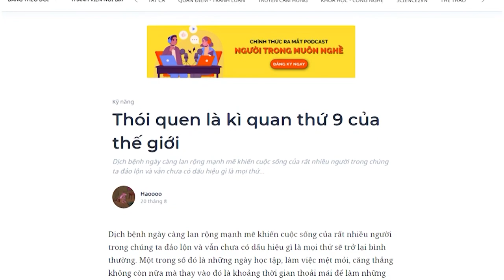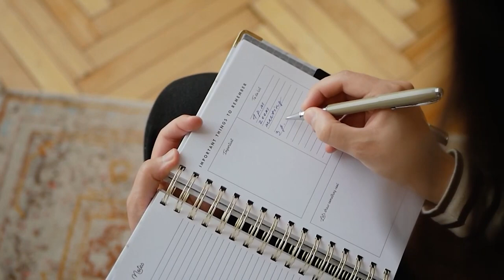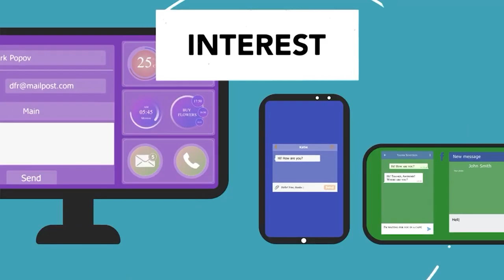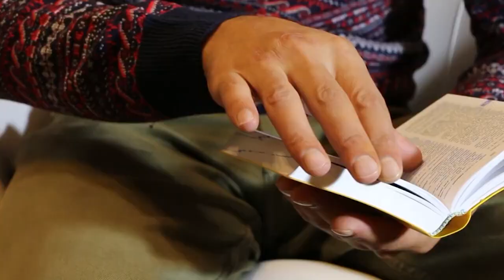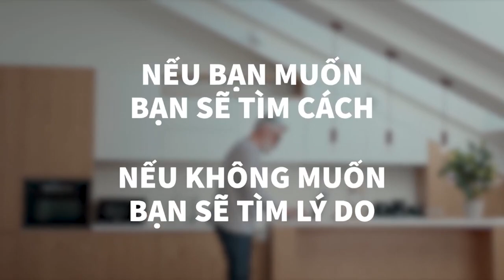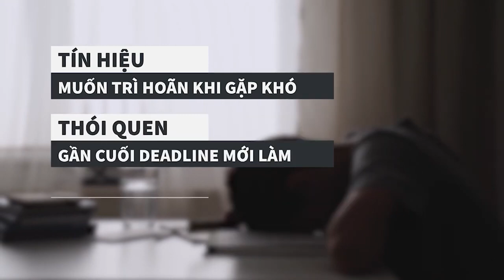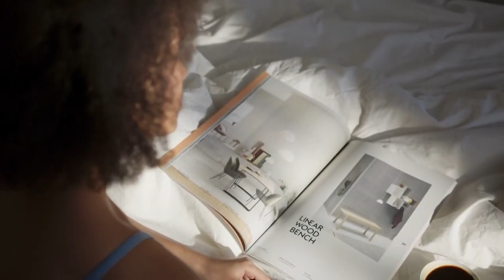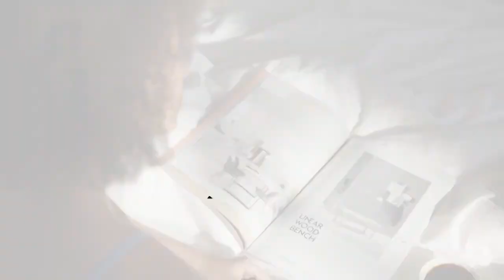Thói quen là kì quan thứ 9 của thế giới | Haoooo | GIÁO DỤC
Thói quen là một chuỗi phản xạ có điều kiện do rèn luyện mà có. Phản xạ có điều kiện là những hành vi (nếp sống, phương pháp làm việc) được lặp đi lại nhiều lần trong cuộc sống và rèn luyện (học tập, làm việc), đó là những hành vi định hình trong cuộc sống và được coi là bản chất thứ hai của con người nhưng nó không sẵn có mà là kết quả của việc sinh hoạt, học tập, rèn luyện, tu dưỡng của mỗi cá nhân trong cuộc sống hằng ngày, tuy vậy thói quen cũng có thể bắt nguồn từ một nguyên nhân đôi khi rất tình cờ hay do bị lôi kéo từ một cá thể khác.

Cùng tìm hiểu cuốn sách "Doing Good Better" tại:
Theo dõi Kênh Podcast "Người Trong Muôn Nghề" tại đây:
Ghé Nhà sách Spiderum trên SHOPEE ngay thôi các bạn ơi:
Kênh Spiderum Giải Trí đã có Podcast, nghe tại đây:
Nội dung:
00:00 - Start
01:36 - Thói quen là gì?
03:13 - Sự ảnh hưởng của những thói quen xấu
06:29 - Sự ảnh hưởng của những thói quen tốt
09:39 - Làm sao để thay đổi thói quen
Những nội dung liên quan:
Cách tự định hướng nghề nghiệp - SCARLET

 • Cách tự định hướn...
TIỀN Ở ĐÂU - ĐẦU Ở ĐÓ

 • TIỀN Ở ĐÂU - ĐẦU ...
Chinh phục Google khó như thế nào?

 • Chinh phục Google...
Bài viết: Thói quen là kì quan thứ 9 của thế giới
Được viết bởi: Haoooo
Giọng đọc: Nguyễn Lê Minh Thi
Editor: Pinkdot